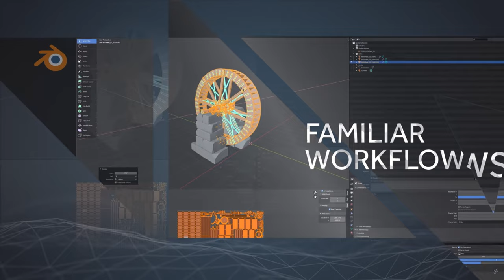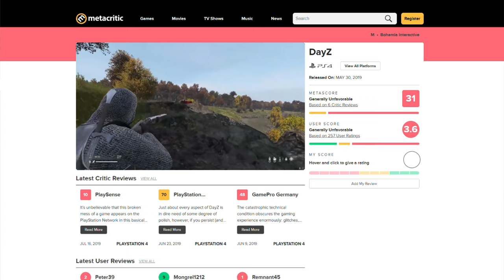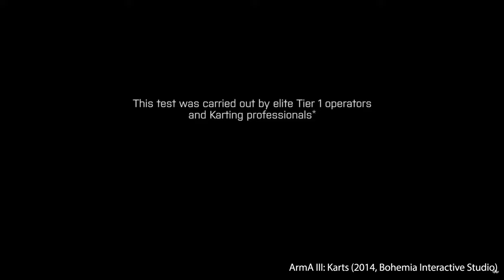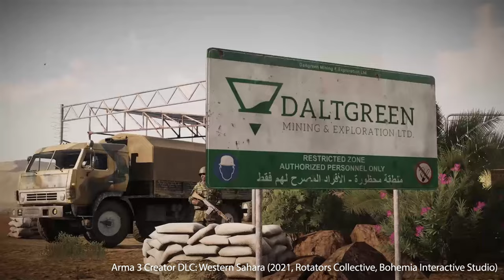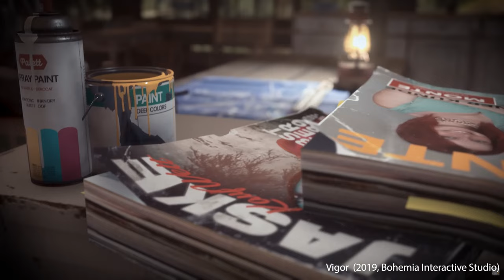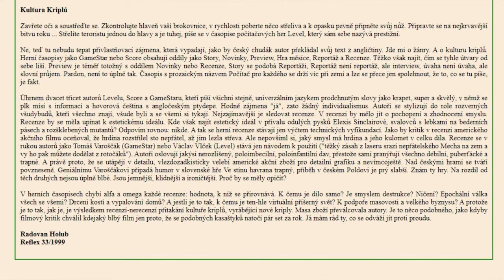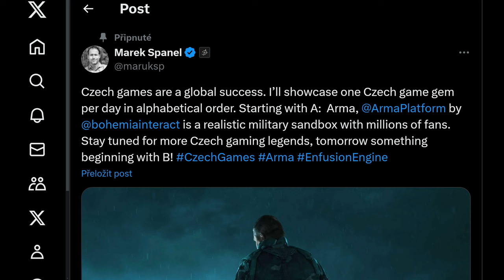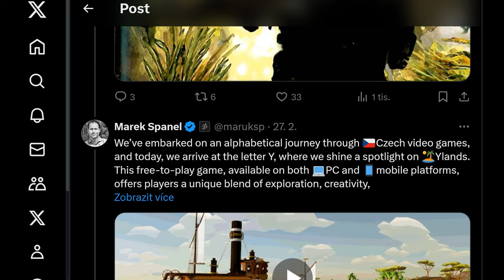FPI: Marek Španěl 2/2 I ARMA III, ARMA Reforger, Bohemia Incubator, Vigor, herní průmysl a dotace ..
Ve druhé části FPI Marek Španěl vzpomíná na sérii Take On, vývoj ARMA III, Vigor, Ylands, vysvětluje proč Bohemia Interactive stále investuje do vlastního enginu, popisuje vývoj ARMA Reforger a naznačuje co přijde po ní. Mluví o iniciativách Bohemky, jako jsou Bohemia Incubator nebo Creators DLC, a na závěr nabízí svůj pohled na současný herní průmysl a potenciální státní dotace do něj.